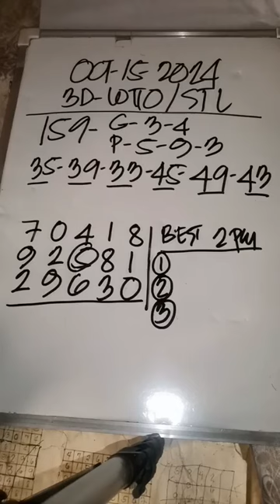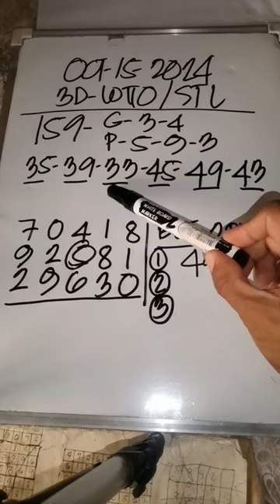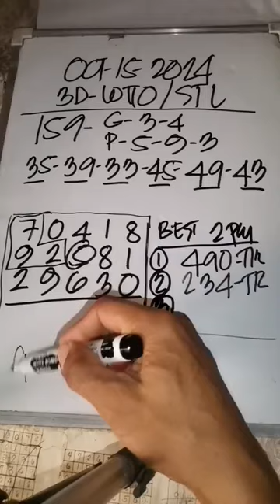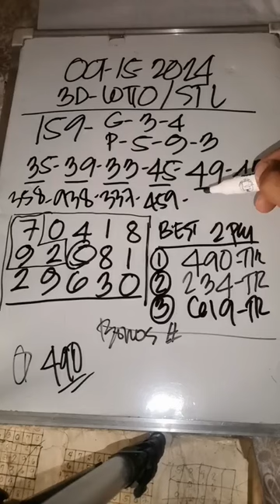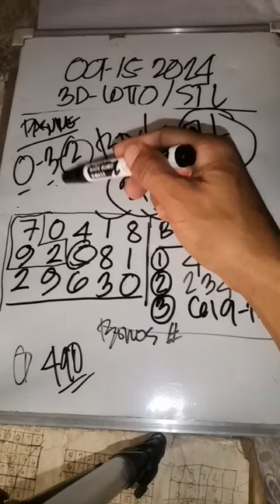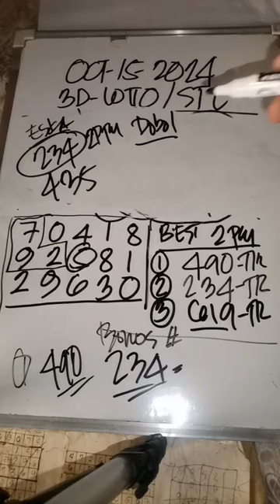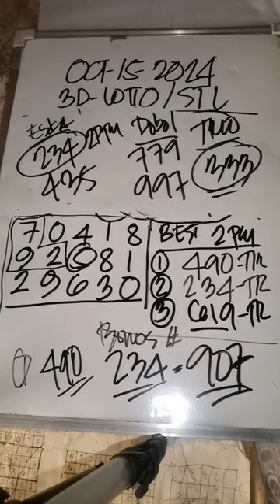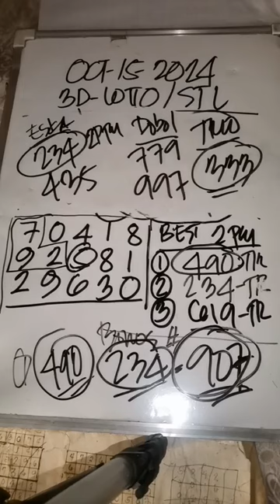Guide and update for swertres and stl. October 15 2024.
Swertres and stl guide pairings hearing probables today.